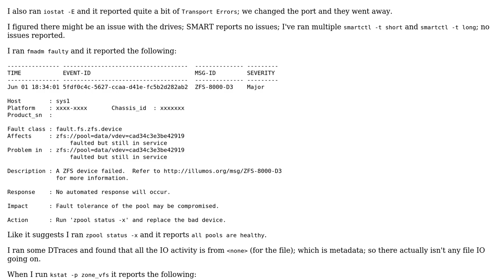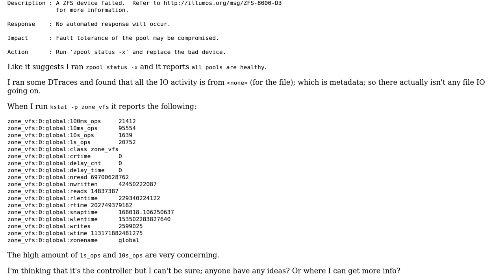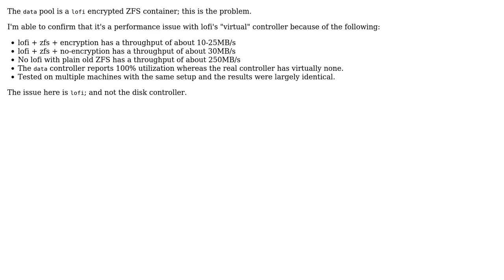How to troubleshoot disk controller on Illumos based systems?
With thanks & praise to God, and with thanks to the many people who have made this project possible! You are responsible for your own actions.